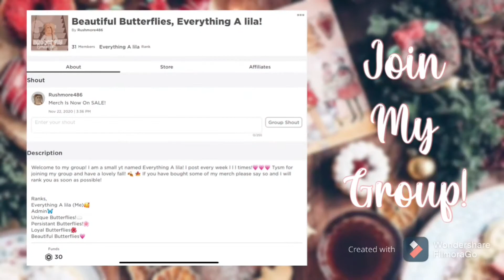Christmas Song Lyric Prank!